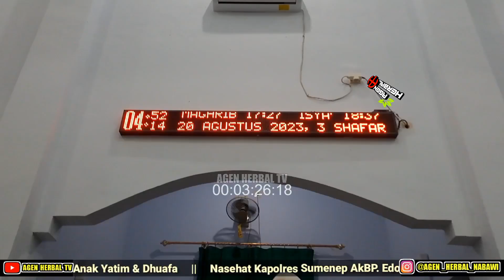Semua yg Berhubungan dgn Agama Allah Muliakan || AKBP. Edo Satya Kentriko. SH. SIK MH. Sajadah Fajar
Nasehat Kapolres Sumenep AKBP. Edo Satya Kentriko, S.H., S.I.K., M.H.

Semua yang berhubungan dengan Agama Allah Muliakan

Masjid Al Amin Perumahan Pondok Mutiara Harum Kalimook Kalianget Sumenep

Sajadah Fajar di Masjid Al Amin Perumahan Pondok Mutiara Harum Kalimook  Kalianget Sumenep Madura Jawa Timur

Qiyamullail
Sholat Subuh Berjamaah
Kuliah Subuh
Santunan Anak Yatim & Dhuafa

Rekening Donasi untuk Anak Yatim dan Dhuafa :
BCA
A/N : Sugiyatno
Konfirmasi

Apabila ada Iklan yg tidak Syar'i (Maksiat) Maka Kami harap jgn diliat dan langsung di SKIP / LEWATI IKLAN Lalu banyak² Istigfar

 Mohon Dukungannya Untuk Kemajuan Chanel Kami Bantu :
LIKE dan SHARE  Seluas-luasnya InsyaAllah bermanfaat dan jadi ladang amal Sholeh
Tinggalkan jejak dengan tulis komentar

Terima Kasih